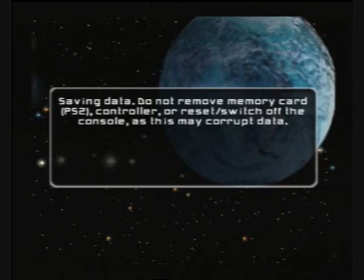Let's Play Star Wars Battlefront II Part 6: Changing of the Guard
In this episode, we restore justice to the seemingly peaceful planet of Kamino.